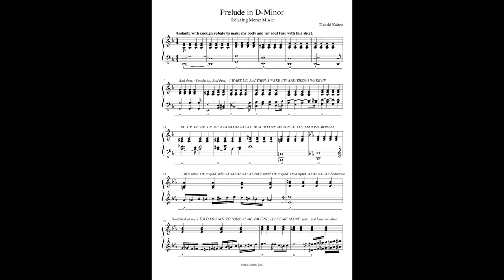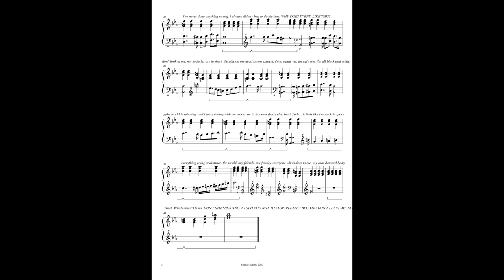Prelude in D-Minor: Relaxing Meme Music [Played by my Piano with the Bösendorfer Soundfont]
This piece will soon be played by a real human being (sadly not Lionel this time, but I'm sure the other pianist will do well)! This is composed for the VISImusic project, I'm kindly allowed to cooperate with, as part of a digital concert (which is why I won't upload a SeeMusic - upgrade to remove version of this myself).

Hello!
Thanks!

Your Composer:
Emperor of all squids, octopuses and cuttlefish,
Zulaski Kaitzo.